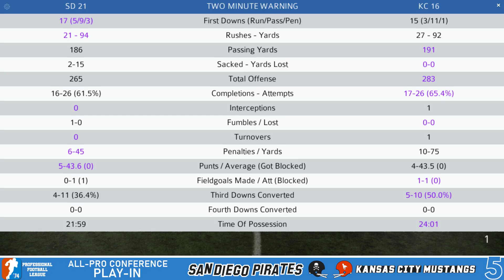PROFESSIONAL FOOTBALL LEAGUE 1974 SEASON - All-Pro Conference Play-In(Wildcard)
The postseason is here and San Diego battles Kansas City to decide the opponent for Dallas in the conference championship.

(PFL Theme
70’s Cop Show Intro Theme 2
License Id: ALS - 70SCOPIntrotheme2
Music Composed by: Frank Perez)